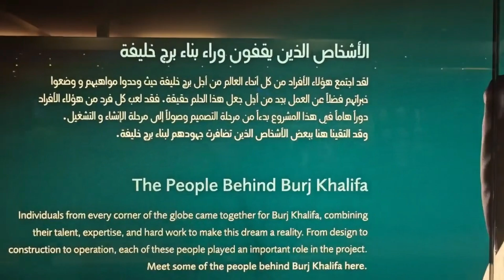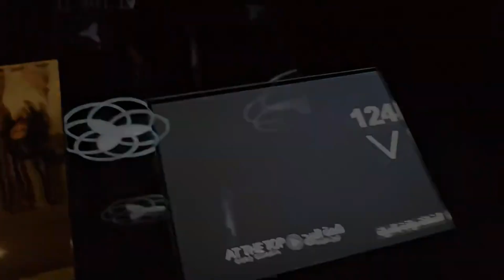Dubai - তে কোথায় কোথায় ঘুরলাম ? Dubai Tour